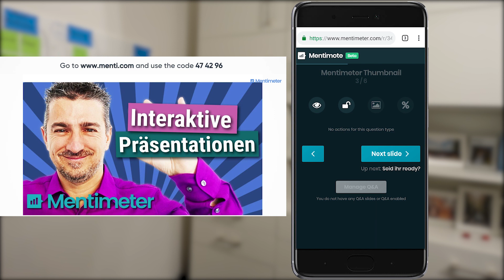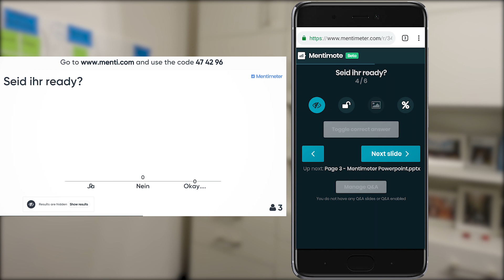Mentimeter Remote - Mentimeter Fernbedienung (Mentimote)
Mentimeter - Tschüss Tastatur! - Mentimote (Fernbedienung)
Dich nervt es, während einer Mentimeter Präsentation immer auf die Tastatur zu drücken?
Mentimote ist nun verfügbar!
Mentimote ist eine Mentimeter Fernbedienung!
Du brauchst nun keine Tastatur mehr. Es reicht einfach Mentimeter parallel mit dem Handy zu öffnen. Zwar ist die Funktion noch in der Beta, aber sie funktioniert schon einwandfrei. Das Gute ist auch, dass man immernoch keine Mentimeter App braucht.
Es ist einfach nur eine Webseite, welche man aufruft!

Die Frage des Tages: Findest du Mentimote genauso geil wie ich?